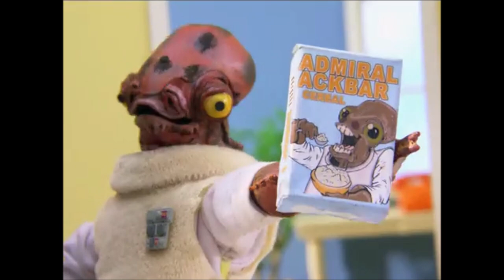Robot Chicken - Fake Commercials, Trailers, and PSAs Compilation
While SNL is obviously the king of these, Robot Chicken has plenty of good ones too.